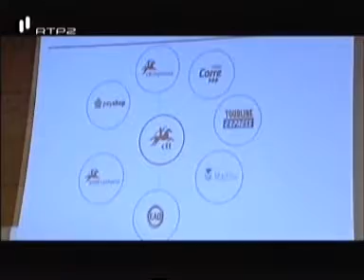Career Forum 2011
O ISCTE Business School voltou a juntar empresas e estudantes. Com o objectivo de aproximar os finalistas das licenciaturas do ISCTE ao mercado de trabalho, o Fórum reuniu vários Stands onde foi possível trocar informações. Empresas como a PWC, Vodafone e CTT aderiram à iniciativa. Declarações de António Gomes Mota, Presidente ISCTE Business School; Mª João Faia, PWC; Vera Morais, Vodafone.

To be updated with ISCTE Business School information and events, like our page on Facebook (ISCTE Business School):
Para estar actualizado com todas as informações e eventos da ISCTE Business School, faça like na nossa página do Facebook (ISCTE Business School):